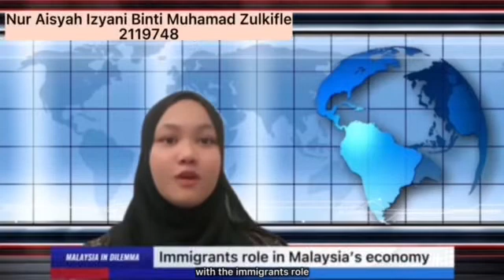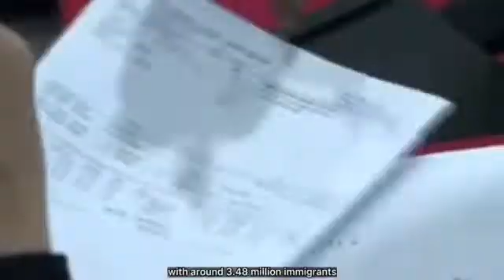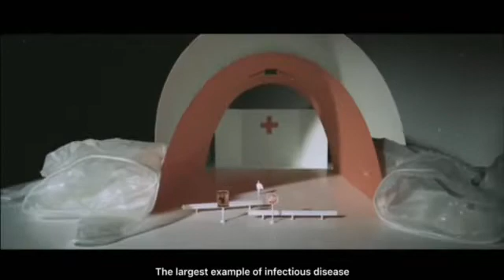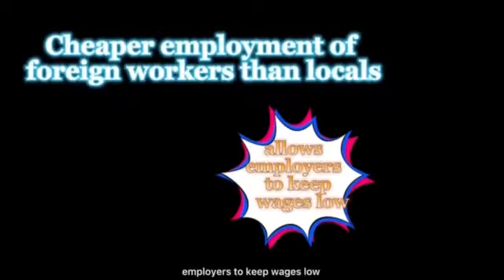MALAYSIA IN DILEMMA? IMMIGRATION | PRINCIPLES OF MACROECONOMICS SEC 2 SEM 2 21/22 | GROUP NO 2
BY
2119748 Nur Aisyah Izyani binti Muhamad Zulkifle
2113632 Masayu Izzati binti Kamaruddin
2115916 Nur Aina Mardiah bt Mohamad Hafifi
2119400 Nadia Nadira binti Mohd Isa
2116140 Nur A’fifah binti Johari